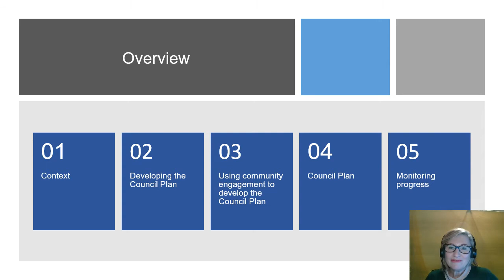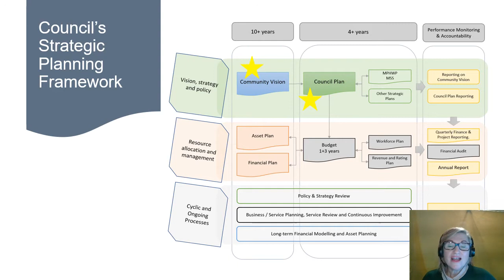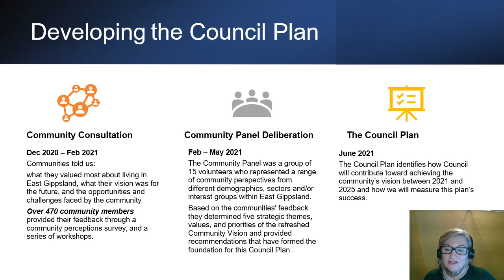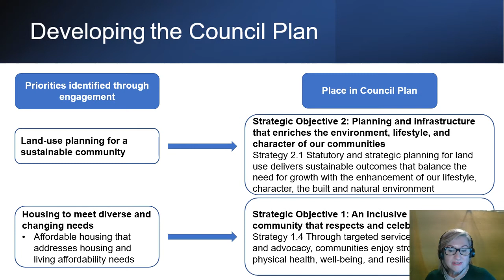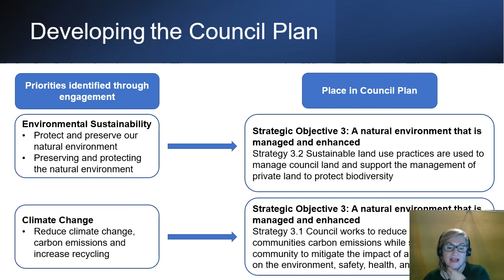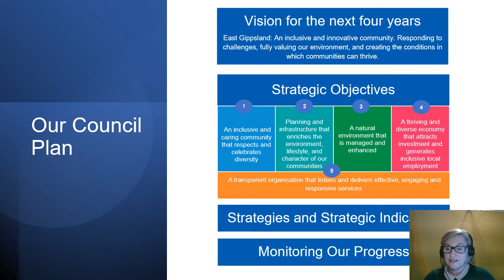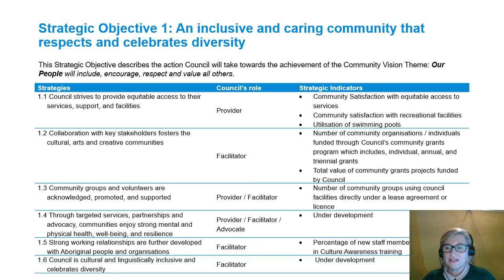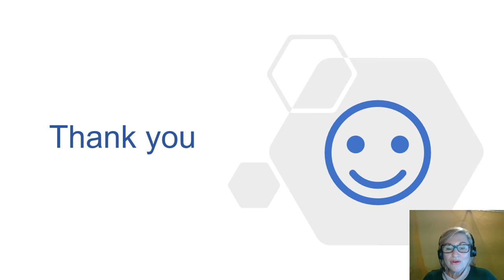Closing the Loop Community Vision and Council Plan Presentation 25 May 2021